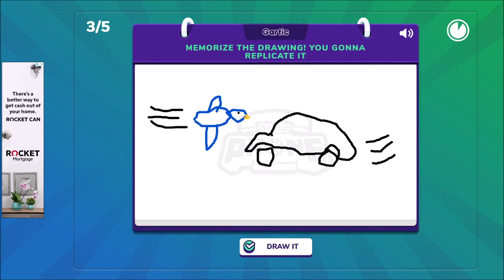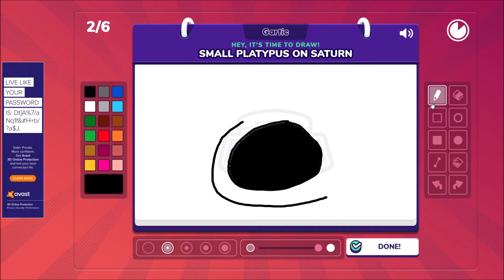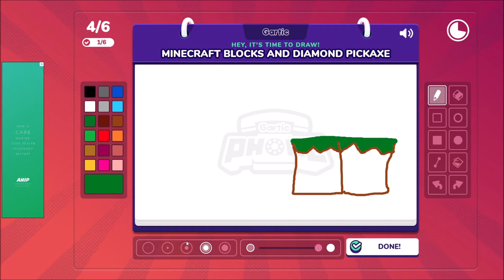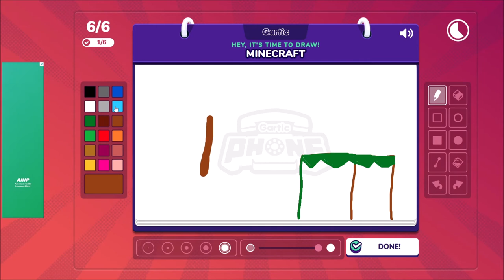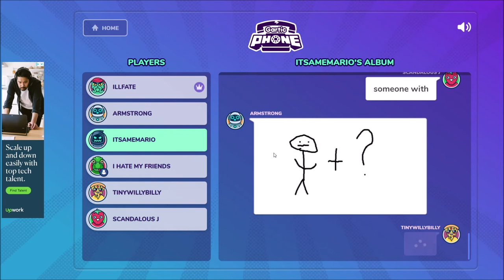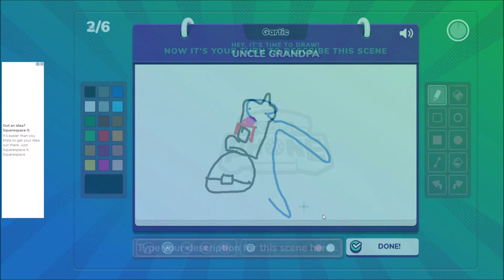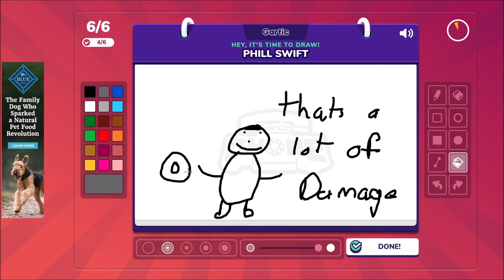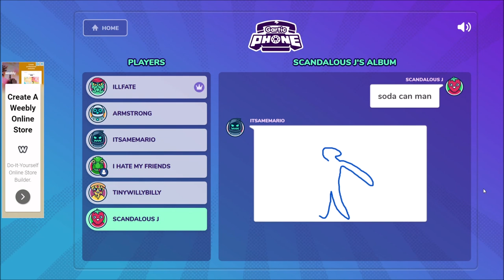Telephone with drawings